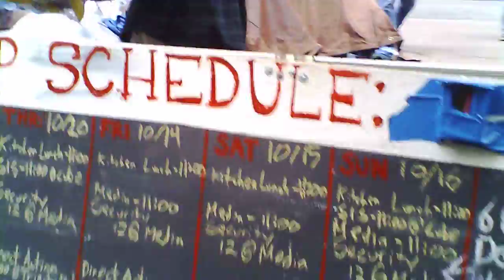Occupy Wall Street, 10/20/2011: Walking around footage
This is just a rough video of me walking around Occupy Wall Street in Liberty Park, October 20, 2011.  I'm not a good cameraman, so the footage is pretty shaky.  This was the morning after the huge rainstorm, so you can see everybody trying to dry out their tarps and sleeping bags.